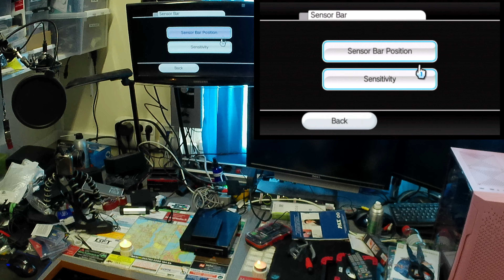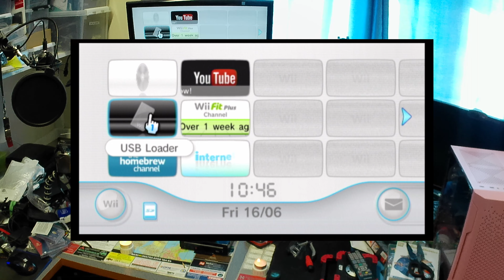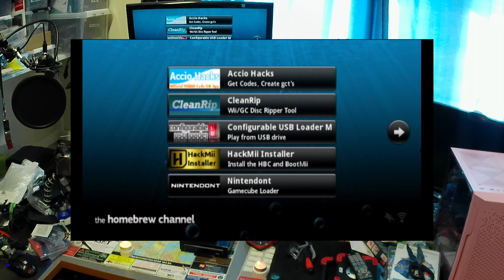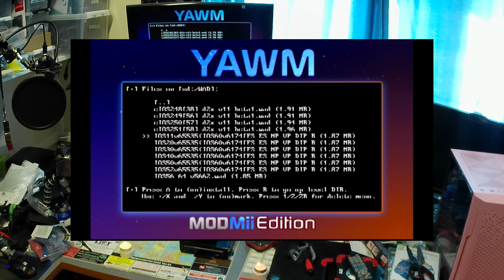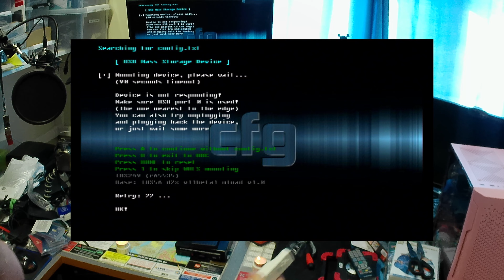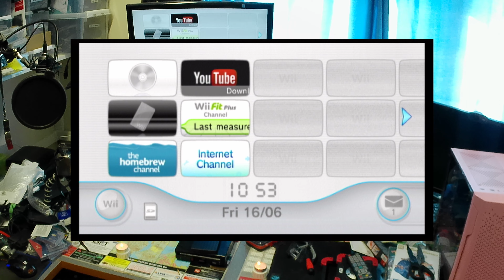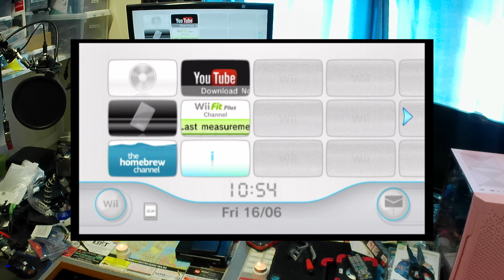Tiesitkö, että? osa 1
Kummia kysymyksiä, joihin kummia vastauksia. Lopussa softa modatun Wiin "korjaus"